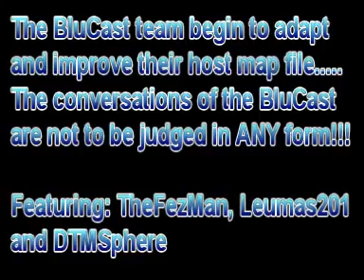TheBLUCast - Minecraft - The Idle Chit Chatter Of Our Everyday Lives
ALL INFORMATION IN THE VIDEO WAS TRUE AT TIME OF RECORDING

CONTAINS STRONG LANGUAGE RIGHT FROM THE START!

Featuring: TheFezMan, leumas201 and DTMSphere

No Real Context Meerly For The Random Chatting